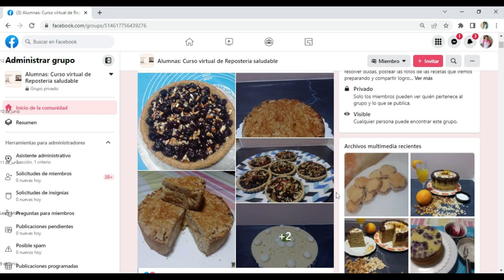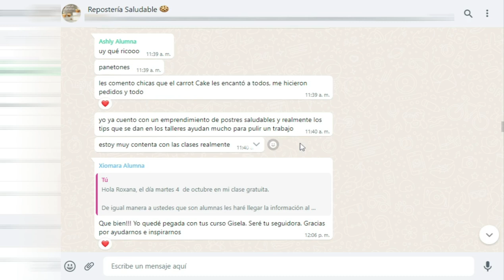Repostería Saludable Premium ¿Funciona? Es Bueno? Nuna Wellness Academy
✅ Accede Repostería Saludable Premium

RECAPITULEMOS TODO LO QUE  OBTENDRÁS AL
UNIRTE A  REPOSTERÍA  SALUDABLE PREMIUM

Programa Repostería Saludable Premium
Manual de compras diferencial
Las 15 técnicas más efectivas
El ABC de sustituciones exclusivo

BONUS ESPECIALES:

BONO  1: Insumos caseros

BONO  2.1: Básicos salados

BONO  2.2: Snacks energéticos

BONO  2.3: Postres navideños

BONO  3: Sesiones en vivo Q&A

BONO  4: Emprende con postres saludables Masterclass

 - Comunidad Privada de Repostero(a)s Saludables

 - Certificado de Experto en Postres Saludables

reposteria saludable premiun vale la pena,
curso de reposteria saludable premiun,
reposteria saludable premiun hotmart,
programa online de reposteria saludable premiun,
programa reposteria saludable premiun,
clases online de reposteria saludable,
curso de reposteria saludable por dentro,
cupcakes saludables de avena,cupcakes saludables,
muffins saludables,
muffins de chocolate saludable,
reposteria sin azucar,
reposteria sin gluten y sin azucar,